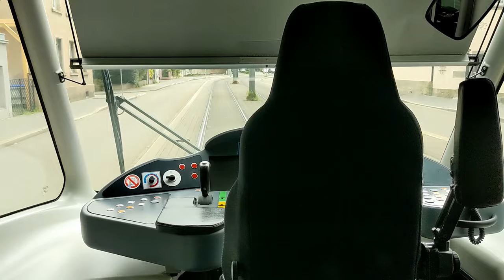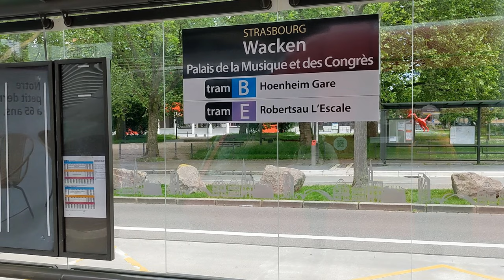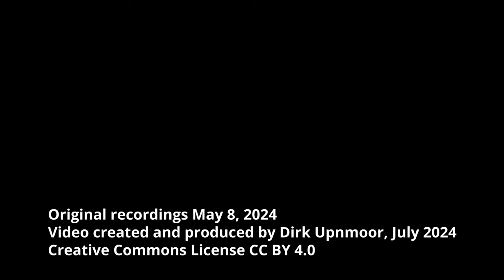Straßenbahnen – Trams in Strasbourg und Kehl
English: see below – Impressionen von den Straßenbahnen in Strasbourg und Kehl – Strasbourg (Straßburg) im Elsass in Frankreich hat seit dem Jahr 1994 schrittweise ein Straßenbahnnetz neu aufgebaut. Es ist inzwischen über 48 km lang. Die Verkehrsgesellschaft CTS Strasbourg betreibt im Jahr 2024 6 Linien. Die Linie D führt in ihrem östlichen Abschnitt über den Rhein bis nach Kehl in Deutschland.
Zuerst wurden Fahrzeuge des Typs Bombardier Eurotram eingesetzt. Später kamen Fahrzeuge der Typen Alstom Citadis 403 und 403 NG dazu. Die beiden Typen von Alstom sind in diesem Video zu sehen.
Die Alstom Citadis 403 mit grün verglastem Führerstand stammen aus den Jahren 2005–2007. Sie sind 7-teilig und 45 m lang. Sie wurden als Ersatz für ältere 5-teilige Fahrzeuge beschafft, denn die Fahrgastzahlen bei der Straßenbahn sind ständig angestiegen.
Die Fahrzeuge des Typs Alstom Citadis 403 NG mit der ungewöhnlichen Frontpartie wurden ab 2016 geliefert. Sie sind ebenfalls 7-teilig. Ihre Länge beträgt 45,5 m.

English subtitles available – Impressions of trams in Strasbourg and Kehl – Strasbourg, located in Alsace (France) has built a clompletely new tram network, starting in 1994. Its length is now more than 48 km. CTS Strasbourg, the transport company of Strasbourg, operates 6 lines in 2024. The eastern section of line D leads across river Rhine to Kehl in Germany.
In the first years Bombardier Eurotram vehicles were used. Later Alstom Citadis 403 and 403 NG trams were introduced. In this video both Alstom types can be seen.
Alstom Citadis 403 trams with the cab with green glass were built in the years 2005–2007. They have 7 sections and their length is 45 meters. They were bought to replace older trams with 5 sections, as the number of tram passengers had increased continuously.
Alstom Citadis 403 NG trams with the unusual front design have been delivered from 2016 on. They also have 7 sections, and they are 45,5 meters long.